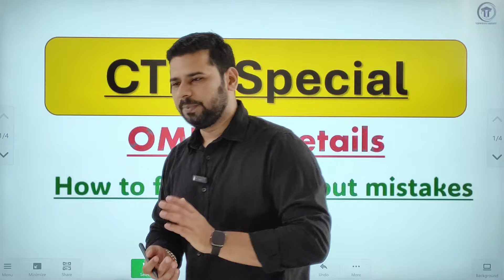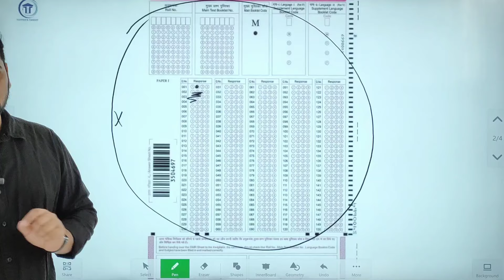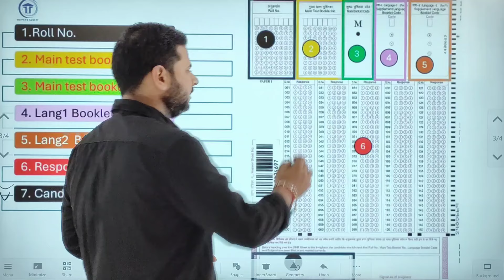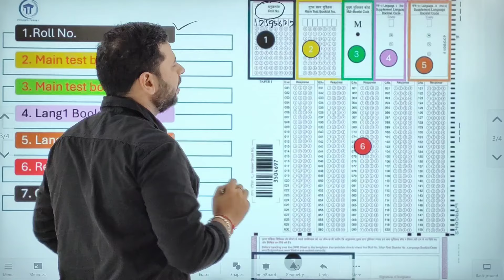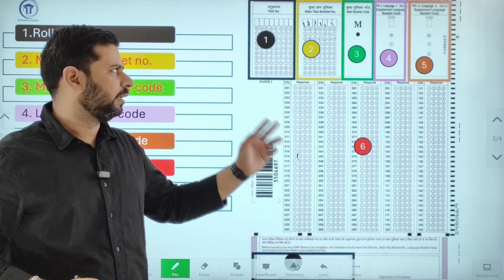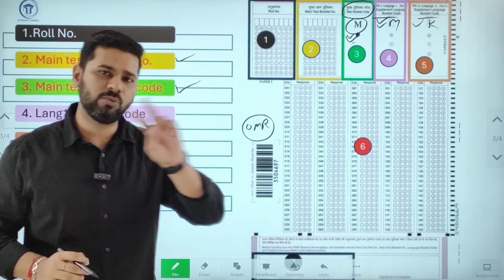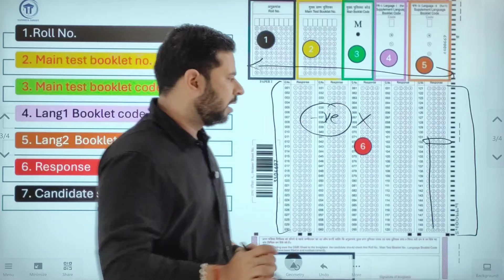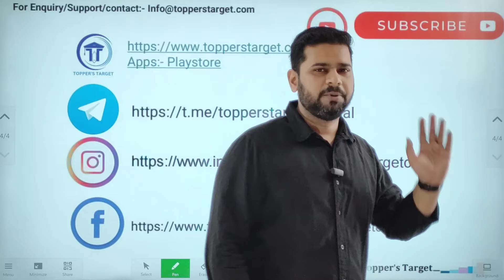CTET How to fill OMR sheet | CTET OMR mistakes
CTET How to fill OMR sheet | CTET OMR mistakes | CTET OMR sheet